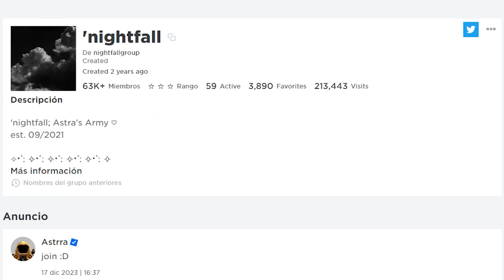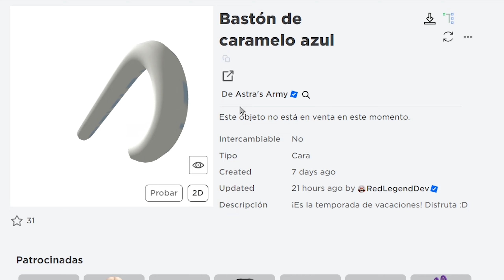RAPIDO! OTRO BASTON DE CARAMELO 2,500 COPIAS! (LIMITED SUPER FACIL) 10PM EST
➤ GRUPO PARA RECLAMAR!